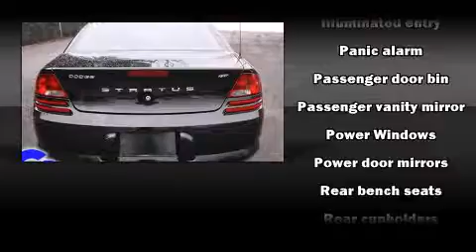2004 Dodge Stratus near Marquette, Michigan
This vehicle is a 2004 Stratus SXT with about 78K miles and is being powered by a V-6 cyl engine. This 2004 Stratus is located near Marquette, Michigan.   Some of the key features include: am/fm radio, air conditioning and cd player.  The brilliant black crystal pearlcoat exterior combined with the dark slate gray interior looks great together.  This Sedan is being sold as-is without a warranty.  Some more key features on this Stratus include: front bucket seats, sunroof, cruise control and power windows.  This 2004 Stratus is a one owner Sedan as reported by an AutoCheck Report.  An AutoCheck Report is available upon request.
    Hank Graff Chevrolet Davison
    Address:
    800 N. State St.